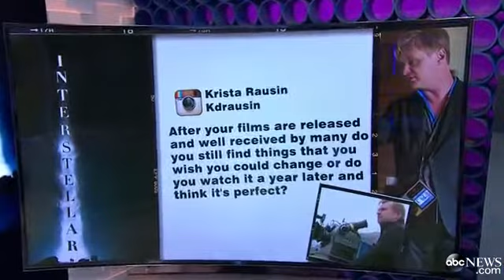Christopher Nolan on `Interstellar` Movie`s `Emotional Journey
The director discusses his new sci-fi blockbuster starring Matthew McConaughey.